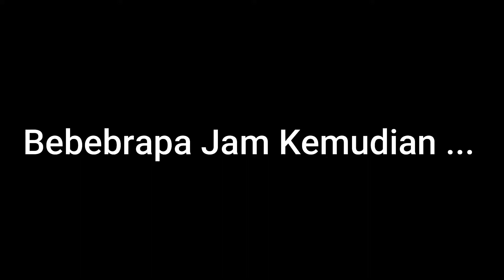Ferdiansyah Alfaruqi_2010631090007_4B Agroteknologi_Tugas Biopestsidia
Nama                      : Ferdiansyah Alfaruqi
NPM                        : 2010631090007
Kelas                       : 4B Agroteknologi
Mata Kuliah           : Pertanian Organik
Dosen Pengampu : Rommy Andhika Laksono, SP., MP.

Video ini dibuat untuk memenuhi tugas mata kuliah pertanian organik.
Program Studi Agroteknologi, Fakultas Pertanian, Universitas Singaperbangsa Karawang.
PESTISIDA NABATI EKSTRAK CABAI RAWIT
Cara Pembuatan
Alat & Bahan :
- Cabai rawit ± 50gr
- Garam ± 120gr
- Air
- Semprotan
- Blender
- Corong
- Wadah
- Saringan

Langkah-langkah pembuatan :
- Siapkan alat dan bahan
- Masukkan cabai rawit dan garam ke dalam blender
- Tambahkan air  secukupnya lalu blender hingga halus
- Masukan ke dalam wadah
- Endapkan halusan tadi beberpa jam
- Setelah beberapa jam saring halusan tadi kedalam wadah
- Campurkan air kealam wadah
- pestisida nabati dari cabai rawit siap digunakan
Untuk pengaplikasian bisa langsung dipindahkan ke botol semprotan dan langsung ke disemprotkan ke tanaman langsung.

Semoga video ini bermanfaat, Terima kasih.